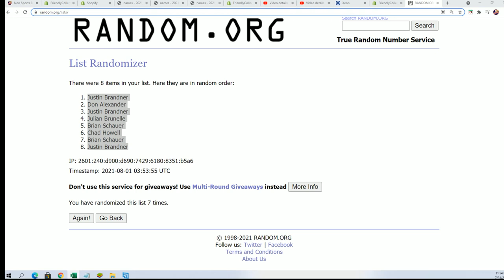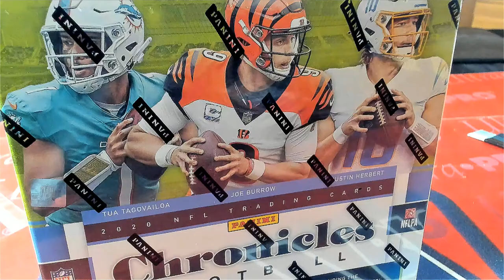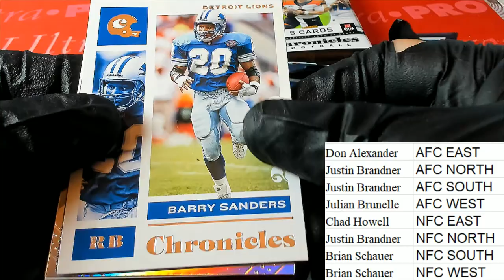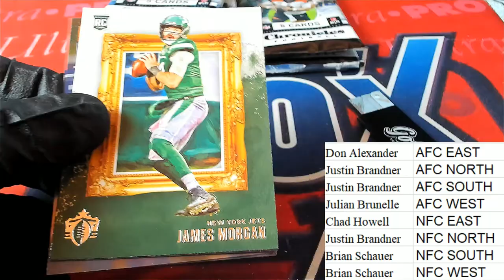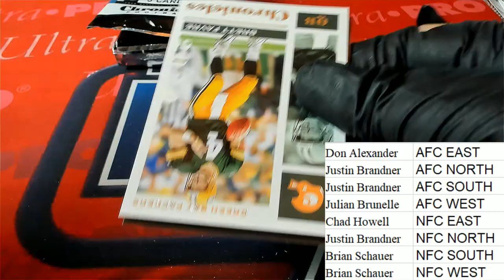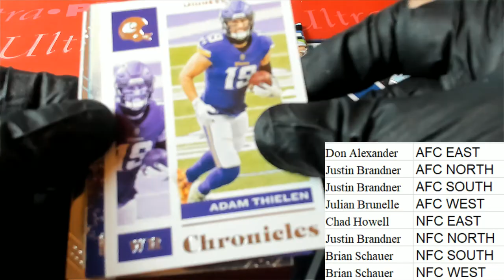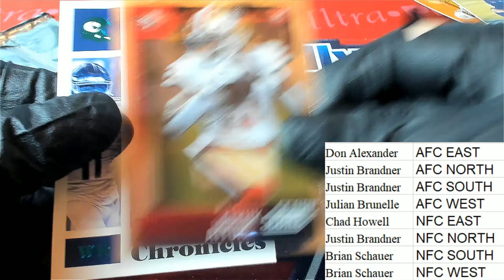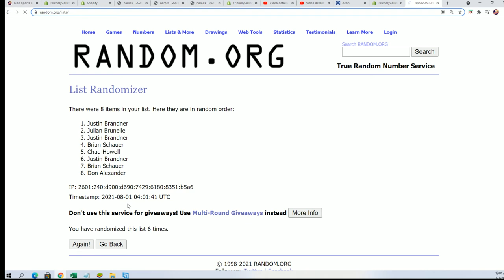2020 Panini Chronicles Football Mega Box ID 20CHRONMEGDIV634